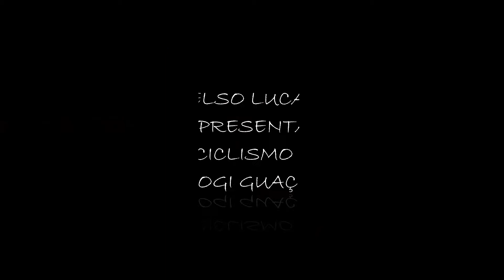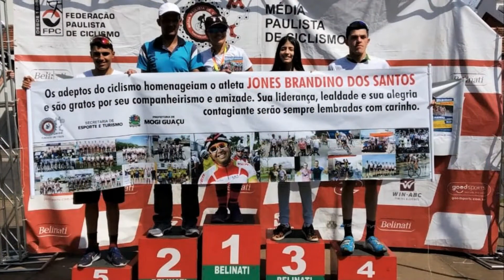Ciclismo Mogi Guaçu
Celso Lucas apresenta alguns momentos do Ciclismo de Mogi Guaçu